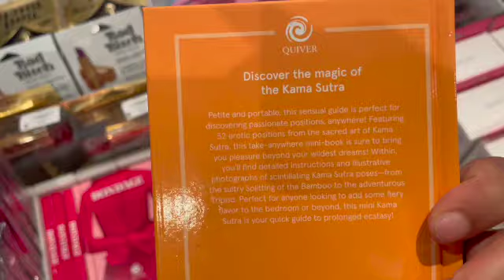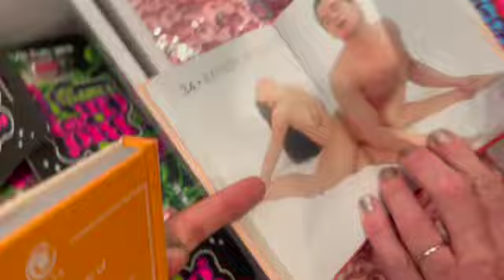White Coat Ceremony Vlog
Road Trip to New Jersey to celebrate my sister being accepted into Rutgers Medical School!